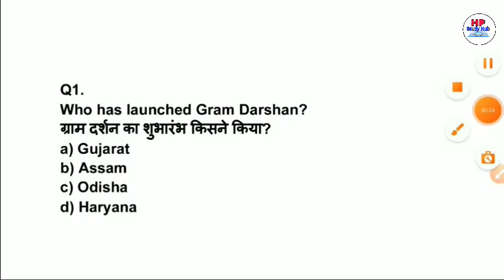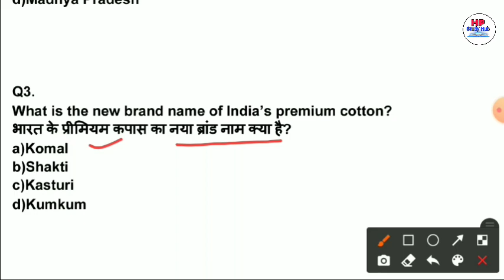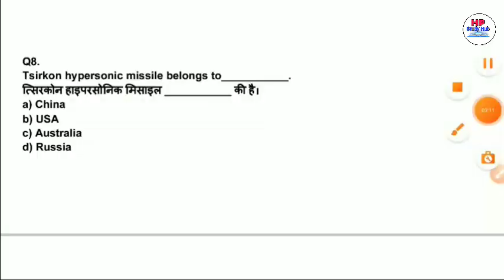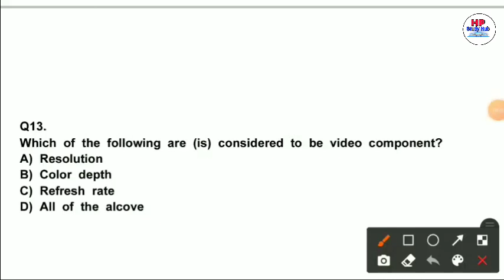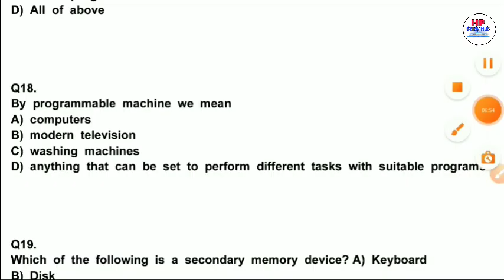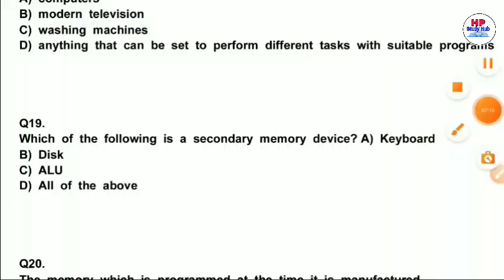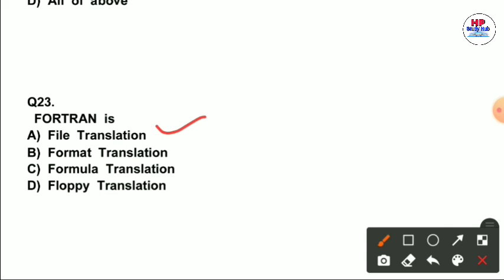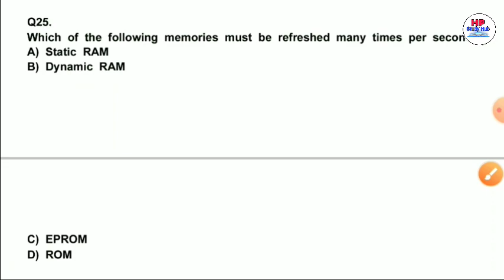Mission JOA(IT) Post Code-817 | Mock Test-17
IN THIS VEDIO WE WILL DISCUSS JOA(IT) Mock Test Part 17

series JOA IT/ cooperative bank|/police constable / HP GK